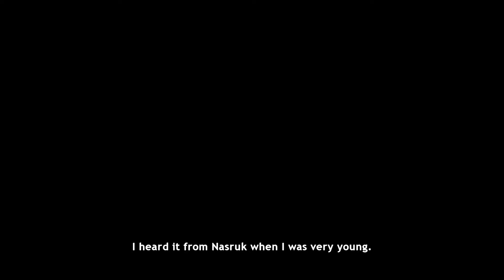I'm a Fox! [Never Alone]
Why them bad kids gotta steal the man's drum, tho?